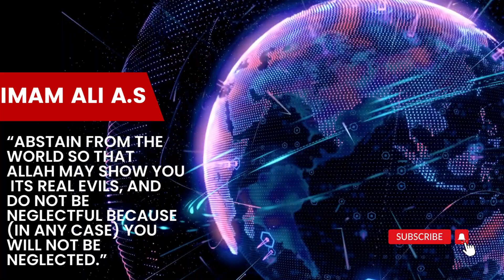World by Imam Ali a.s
In this channel, you will learn  about the essence of exploring quotes and insights related to the vastness and wonder of the universe.